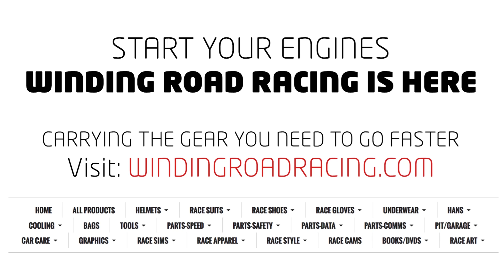1978 Chevrolet C10 - WR TV POV Test Drive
Modifications:
Crate 350 Motor
Turbo 350 transmission
1974 doors
After market grill
Steel wheels
Hooker headers
4 barrel carb
3.73 axle ratio